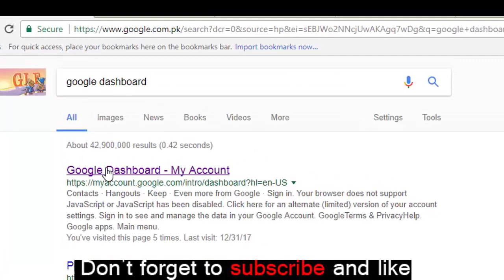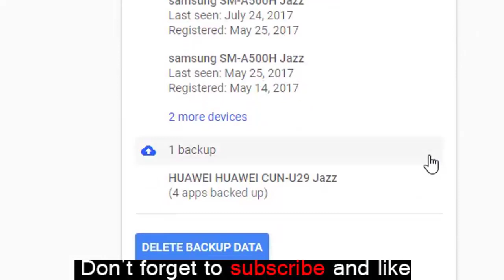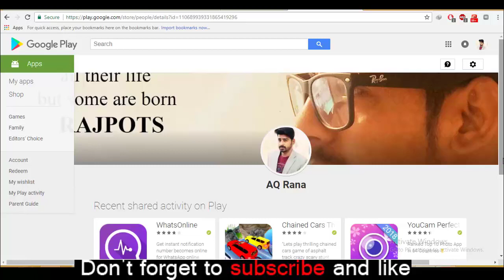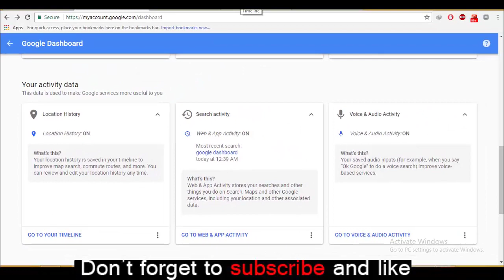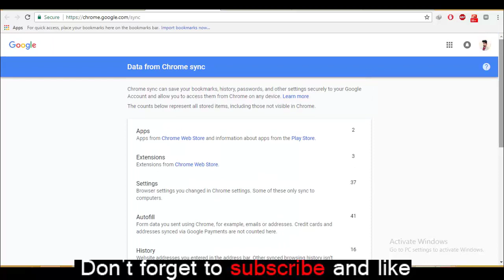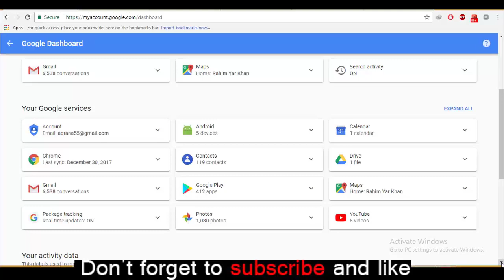Your sensitive information on your Gmail | One Episode about gmail | 2019 | urdu hindi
By watching this video you can learn how much there is your sensitive information on your Gmail. What will happen if someone hack your gmail and why you should keep your gmail secure.

Is video mein Yeh discuss Kiya gaya hai ke aap ka Gmail account aap ki kin kin information ko Apne Paas Rakhta hai agar aap ki Gmail hack Ho Jati Hai To usse aap ko Kitna nuksan ho sakta hai is video mein Gmail ke features ke baare me bataya Gaya Hai Jin se aap fayda Utha sakte hain aur zyada tar log features ko jante Hai Nahi Hai